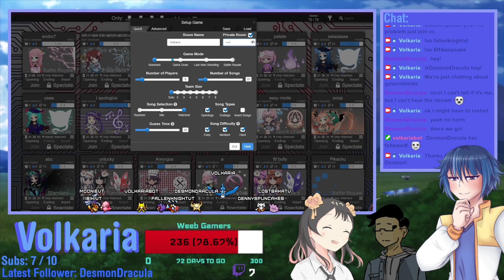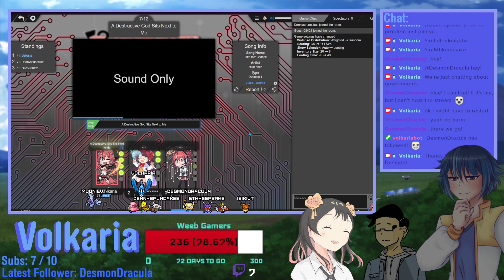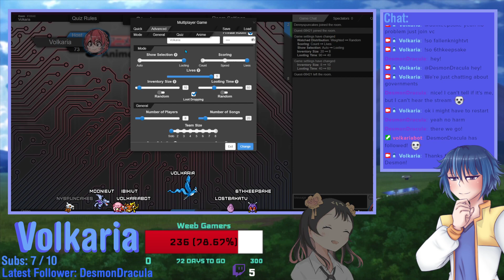5 | AMQ with @dennyspuncakes & @6thKeepsake | Seasoned forever